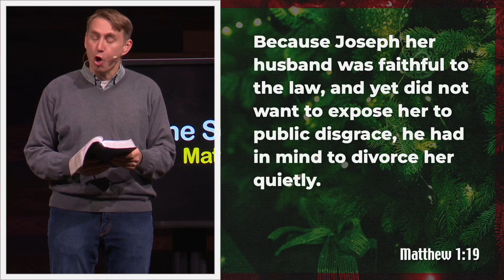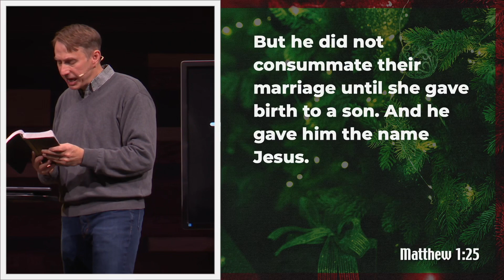Joseph's Role in the Christmas Story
This Christmas sermon looks at Joseph's perspective leading up to Jesus' birth. It covers Joseph's reaction to Mary's pregnancy, the angelic visit telling him to still marry Mary, the courage it took for Joseph to follow through, and what we can learn from Joseph's character.

This message reminds us of the surprising and unexpected ways that God works. Even when things don't make sense to us, we can trust God's greater plan. Joseph sets an example of a faithful, loving and courageous response.

Other topics covered:
- The importance of Jesus being born of a virgin
- Joseph as a righteous and merciful man
- Joseph's adoption and raising of Jesus as his own son
- How Joseph's love for his family mirrors God the Father's love for us as adopted children
- Being faithful to others even when they are faithless to us

If you have questions about God's plan for your life, dealing with surprises, showing mercy to others, or what it means to be adopted into God's family, this sermon provides biblical truth and encouragement.